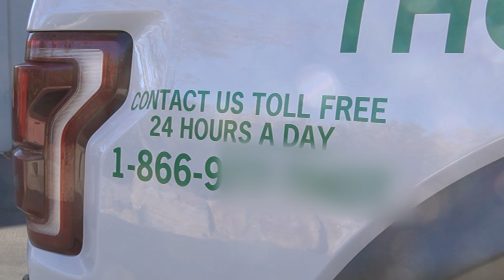USTP Agents Respond to Report of Individuals Selling Dick | THOTS